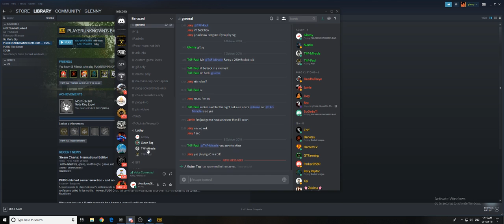Insane run for 2nd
Just doing a healing game for XP
Then ran from Georipol to Military somehow all behind the Blue line